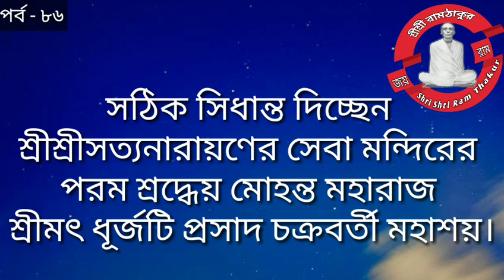শ্রীশ্রীঠাকুরের শ্রীপটে(ছবিতে) নাকি শ্রীবিগ্রহে পূজা? কোনটি শ্রেষ্ঠ? Shri Shri Ram Thakur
শ্রীশ্রীরামঠাকুরের মূর্তিতে পূজা নিয়ে বিতর্কের অবসান করলেন শ্রীমৎ ধূর্জটি প্রসাদ চক্রবর্তী, মোহন্ত মহারাজ, শ্রীশ্রীসত্যনারায়ণের সেবা মন্দির, ডিঙ্গামানিক।